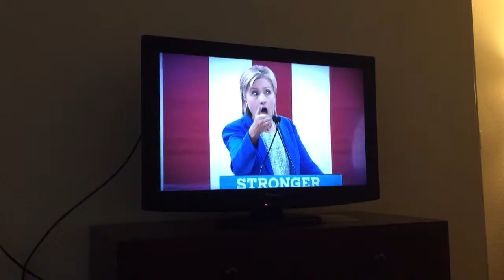Evan- 27 months- Election!